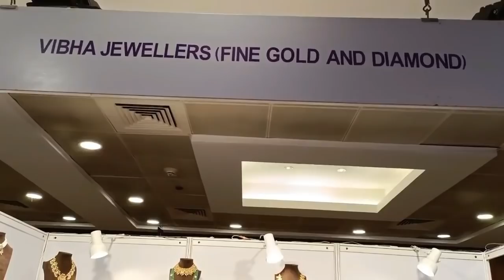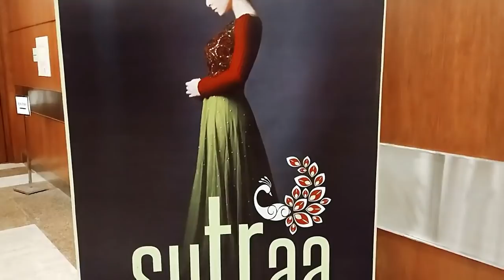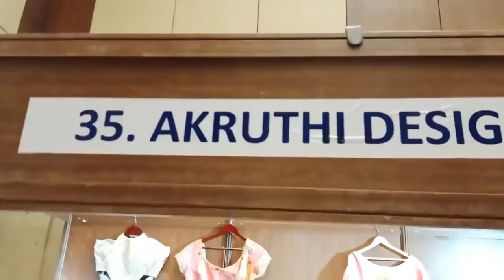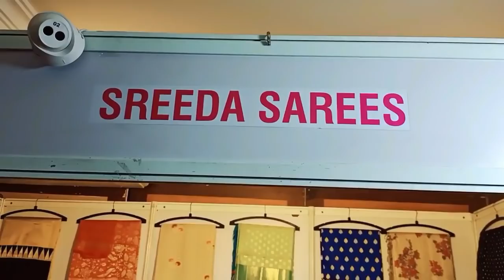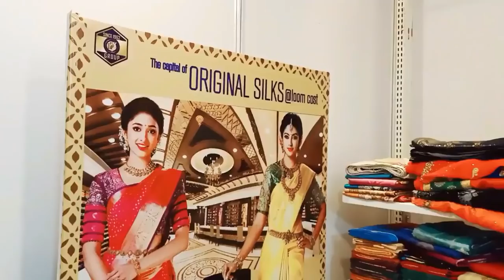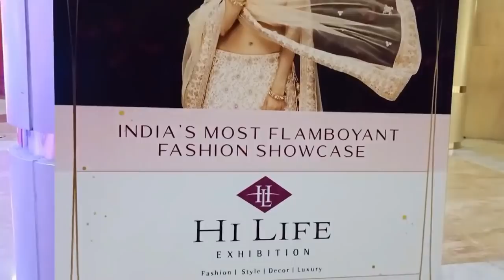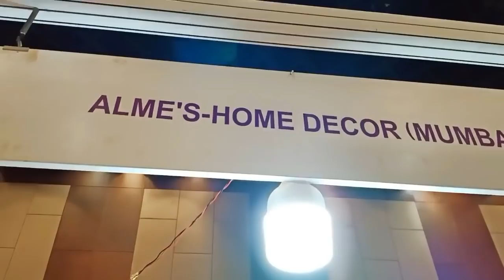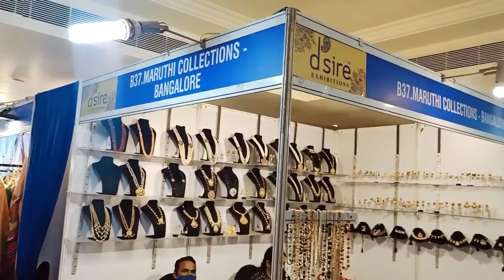21 LAKH KA HAAR EXHIBITION IN THE CITY OF NIZAMS COSTUMES DESIGNER WEAR FASHION JEWELLERY .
HELLO  FRIEND'S.
I am using this channel as a media to reach my viewers by travelling to different places , lifestyle , fashion and many more things
that actually gives me boost and makes me perfect so that i can do my best . thank you love you all.